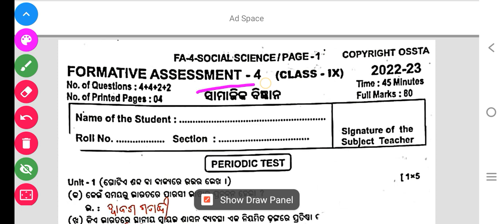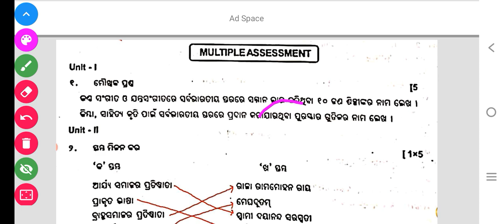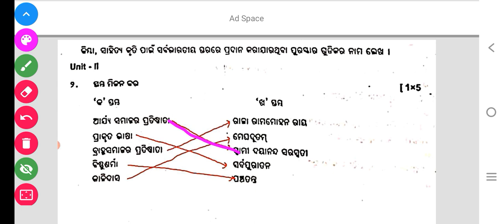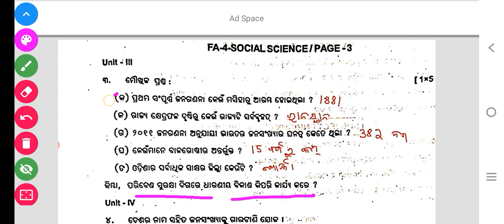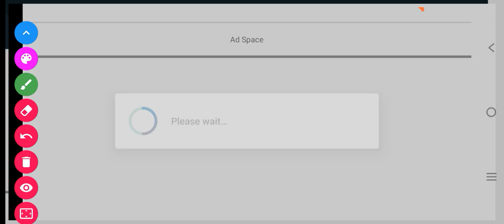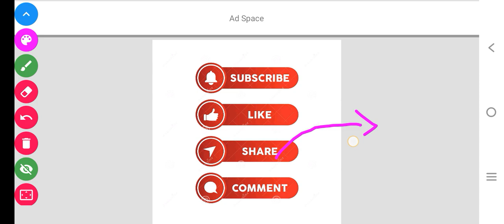fa4 class 9th multiple Assessment history and geography real question paper with answers 2023 fa4 9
9th class fa4 exam real question paper with answers 2023

history and geography class 9th fa4 question paper

class 9th fa4 multiple Assessment question paper 2023

9th class fa4 real question and answer

ନବମ ଶ୍ରେଣୀ ଇତିହାସ ଓ ଭୂଗୋଳ fa4 question paper with answers

class 9th periodic test question paper with answers 2023

9th class fa4 real question paper with answers 2023

class 9th history geography fa4 exam real question paper with answers 2023

9th class fa4 periodic test etihash o bhugoal question paper with answers 2023

9th class history and geography fa4 exam real question paper with answers

ନବମ ଶ୍ରେଣୀ ଇତିହାସ ଓ ଭୂଗୋଳ fa4 periodic test question paper and answer

9th class fa4 exam real question paper with answers 2023

9th class fa4 question paper

9th class fa4 portfolio

9th class fa4

9th class fa4 english portfolio 2023

9th class fa4 portfolio 2023

9th class fa4 question paper 2023

9th class fa4 hindi portfolio

9th class fa4 english portfolio 2022

9th class fa4 exam

9th class fa4 sanskrit portfolio subject enrichment

9th class fa4 hindi portfolio

9th class fa4 history and geography portfolio 9th class fa4 history and geography portfolio and subject enrichment

9 class fa4 history portfolio

9th class fa4 history and geography portfolio 9th class fa4 history and geography portfolio and subject enrichment

9 class fa4 history portfolio

class 9 fa4 exam question paper

class 9 fa4 exam question paper 2023

class 9 fa4 portfolio history and geography

class 9 fa4 portfolio

class 9 fa4 portfolio math

class 9 fa4 exam question paper sanskrit

class 9 fa4 exam question paper portfolio

class 9 fa4

class 9 fa4 exam question paper english

class 9 fa4 question answer

9 class fa4 history portfolio

9th class fa4 hindi portfolio

9th class fa4 history and geography portfolio 9th class fa4 history and geography portfolio and subject

enrichment

9 class fa 4 history port portfolio

fa4 class 9 question answer hindi